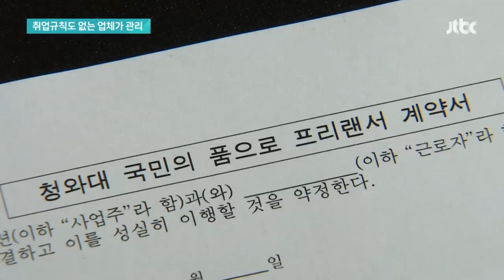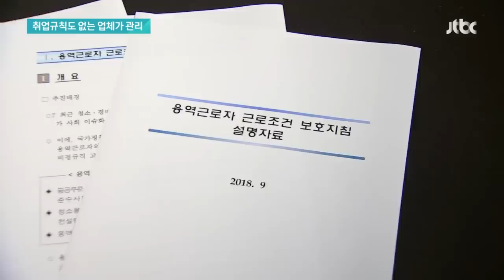[단독] '460억 예산' 청와대 관리에 취업규칙도 없는 업체 맡겨 / JTBC 뉴스룸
윤석열 정부는 청와대를 개방하고 관리하는 데 460억 넘는 예산을 편성했습니다. 그런 만큼, 관리가 제대로 되고 있는 지 지켜봐야 할 텐데요. JTBC 취재결과, 이를 담당하는 문화재청 산하기관이 취업규칙조차 없는 외부업체에 청와대 관리를 맡긴 걸로 파악됐습니다.